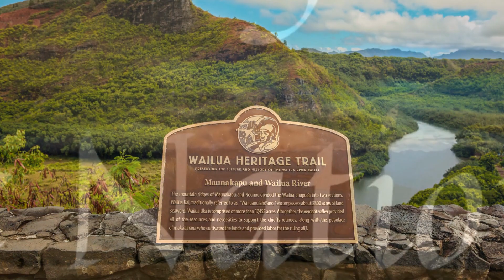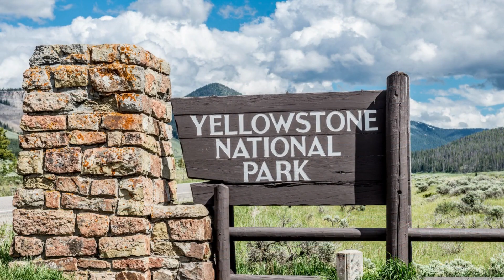USA travel guide: 25 Must-visit places and tips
Welcome to an exciting journey across the United States! In this video, we'll take you to 25 of the most incredible destinations that the USA has to offer. From the natural wonders of Glacier National Park to the vibrant streets of New York City, there's something for every traveler in this diverse and beautiful country.

🌄 Explore the breathtaking landscapes of Yellowstone and Zion National Parks.
🏖️ Relax on the stunning beaches of Maui, Destin, and Key West.
🌆 Experience the vibrant cultures of New Orleans, San Francisco, and New York City.

We'll provide you with travel tips and insights for each destination, so you can plan your next adventure with confidence. Whether you're a nature enthusiast, a foodie, or a history buff, this video has something for you.